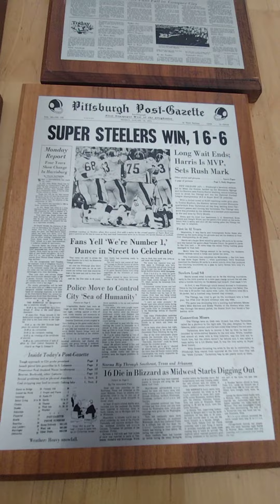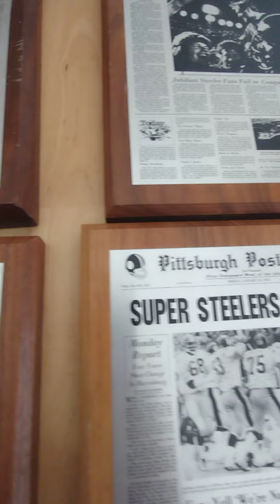deal or no deal 4 Pittsburgh Steelers newspaper reprint on plaque available to purchase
4 reprint newspaper plaques
Pittsburgh Steelers

Monday Jan 13 1975 super Steelers win 16-6
Monday Jan 19 1976 Steelers still super
Monday Jan 22 1979 super super super
Monday Jan 21 1980 four down 80s to go